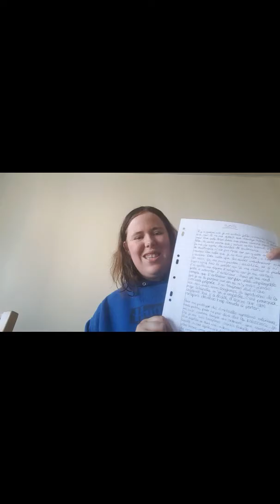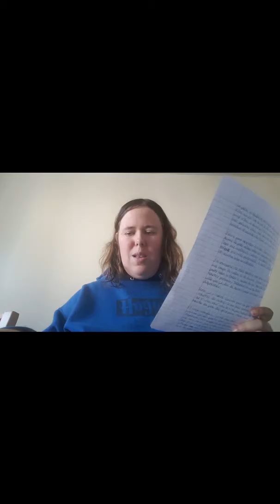Je vous parle de mon projet ! ( petit déj + annonce projet )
Je vous présente mon projet d'écriture :)
Désolée pour le style de la vidéo, j'ai eu un soucis avec mon logiciel de montage et je n'ai pas trouvé comment régler ça !